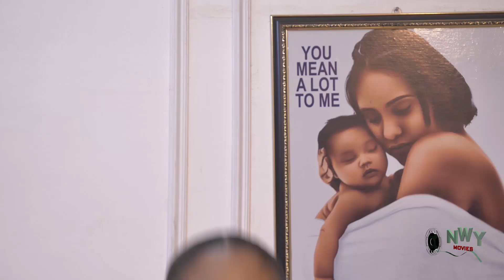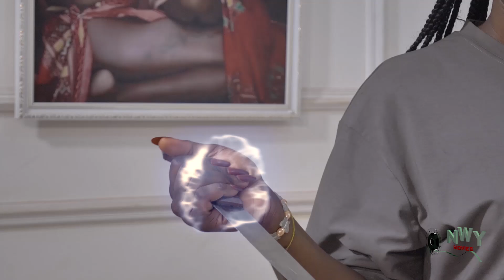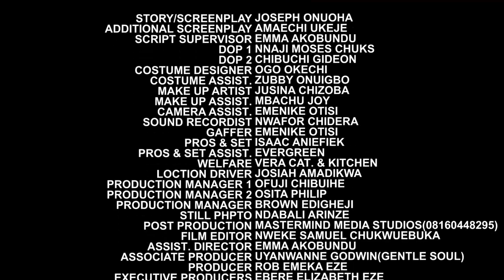You Must Die With Me 11&12- Zubby Michael/Nuella Njubigbo/Sharon Ifedi 2023 Latest Nigerian Movie